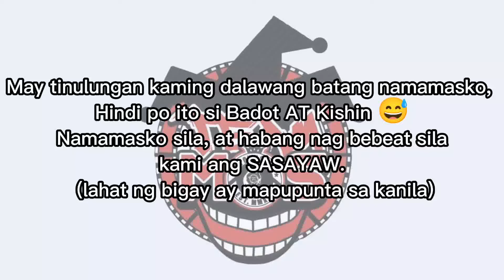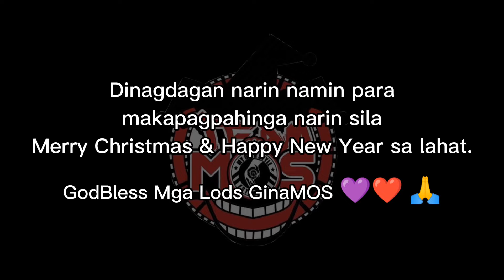Happy New Year Team MOS